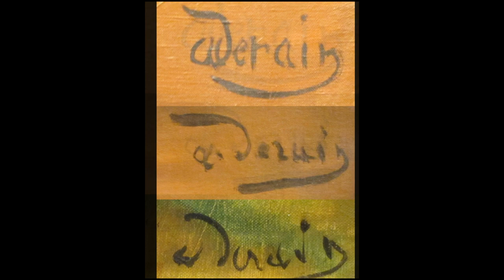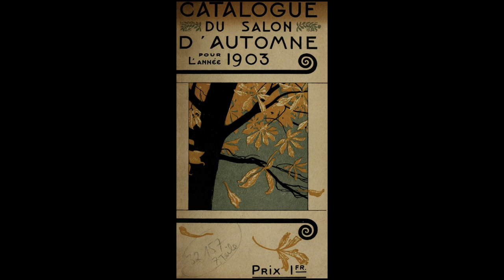André Derain (French, 1880-1954) - Landscape paintings by André Derain, co-founder of Fauvism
André Derain (French, 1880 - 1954) was a French artist, painter, sculptor and co-founder of Fauvism with Henri Matisse.

André Derain (French: 10 June 1880 – 8 September 1954) was a French artist, painter, sculptor and co-founder of Fauvism with Henri Matisse.

0:12 / 2:08
Aaron Kenny Clásica | Romántico
Puedes usar esta canción y monetizar tu vídeo.

I Need to Start Writing Things Down
0:07 / 7:11
Chris Zabriskie
Clásica | Serena

Puedes usar esta pista de audio gratis en cualquiera de tus vídeos, incluso en los que monetices. No obstante, debes incluir la siguiente información en la descripción de tu vídeo:
The Temperature of the Air on the Bow of the Kaleetan de Chris Zabriskie está sujeta a una licencia de Atribución 4.0 de Creative Commons.

Air Prelude
0:04 / 5:41